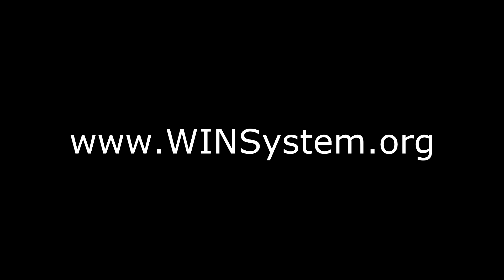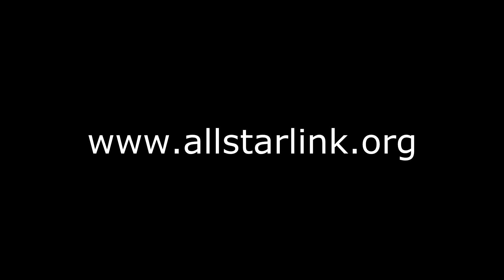Ham Radio's Insomniac Net and the WIN System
Amateur Radio, or Ham Radio is alive and more active today than it was 10 years ago.  The Insomniac-net is the most active radio net on the ham radio frequencies and with the help of the WIN System, the IRLP, and the All Star Link it reaches countries line Australia, Japan, Israel, England, Canada and all 50 states.  Here are some links to help you.